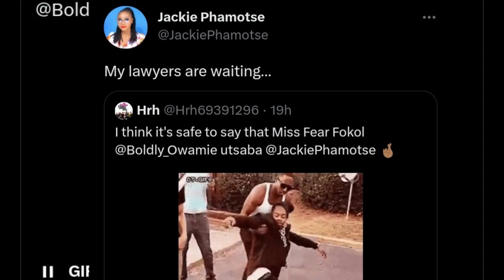This Is Why People Think Owamie Is Scared of Jackie Phamotse